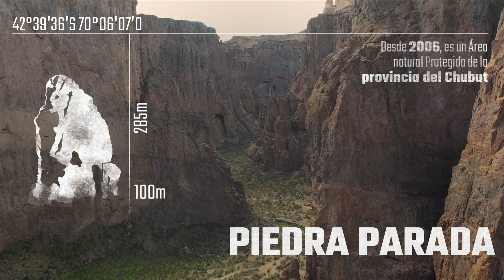PIEDRA PARADA, CHUBUT ARGENTINA.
La Piedra Parada, se encuentra en el corazón de Chubut, junto con el cañadón llamado la Buitrera.
Conocido lugar para los escaladores, amateurs y profesionales.
A disfrutar esta gran historia.

¿Cómo pago mis viajes?

¿Cómo edito mis videos?

¿Cuál es mi equipo de filmación?

- Dron Mavic Pro 2 y 3 cine.
- Gh4 Panasonic Lumix
- Go Pro 9
- Go Pro Fusion 360
- Sony Alpha 7siii

¿Cómo me traslado y donde duermo?

- Duermo en mi carpa.